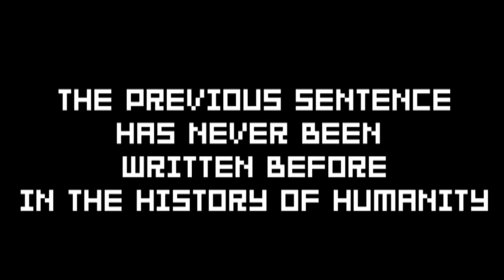Like Big Boss - Hey Ash Whatcha Playin'?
Dear God, we hope this still feels relevant.

By Anthony Burch, Ashly Burch
Also Starring: Christina Cole and Garret Lewis